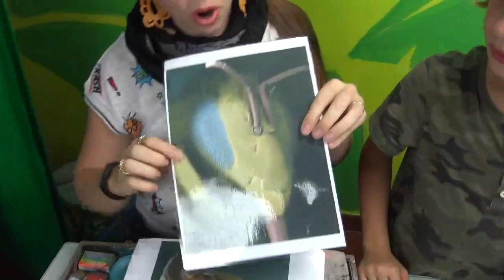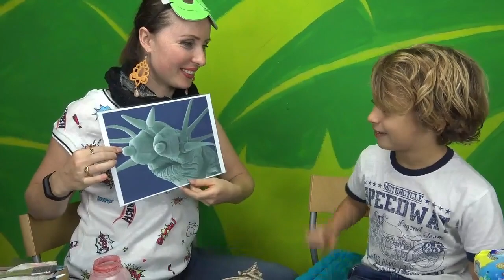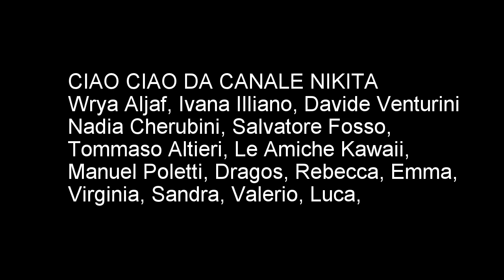HALLOWEEN TRUCCHI DIY Truccabimbi tutorial Idee come fare trucco per bambini for kids Canale Nikita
Ecco un altro video dedicato alla nostra festa preferita Halloween 2017 ... La mia zia Anastasia fa tutorial truccabimbi per Halloween.